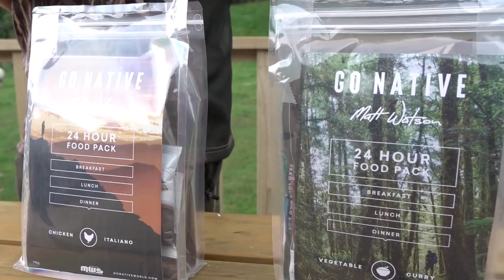Stag Hunting New Zealand pt3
Matt Watson takes his son Shaw on his first hunting trip to target red and fellow deer in the wild Wairarapa coast.